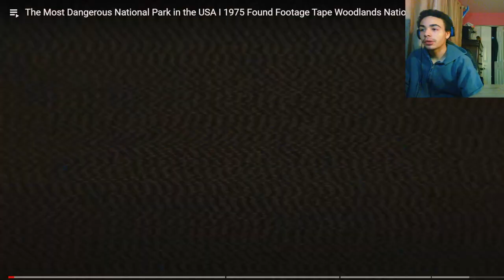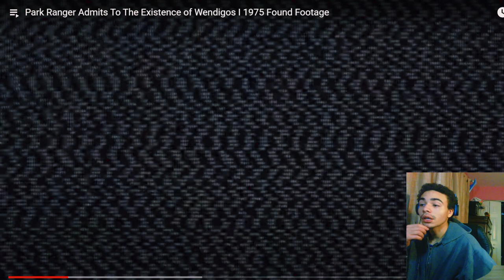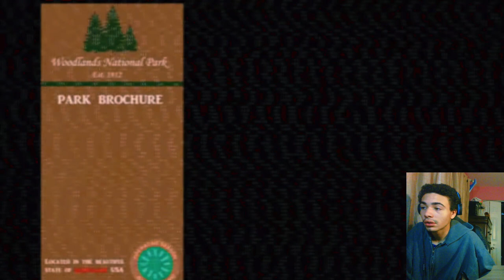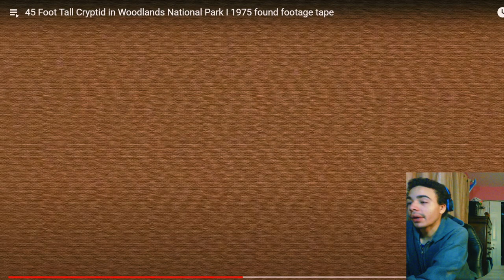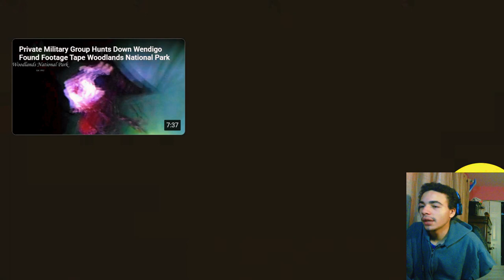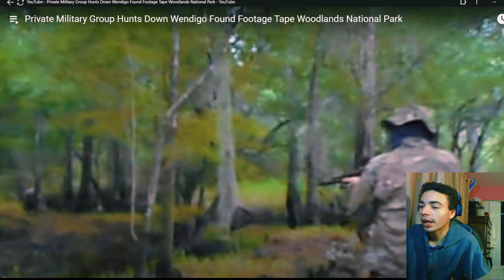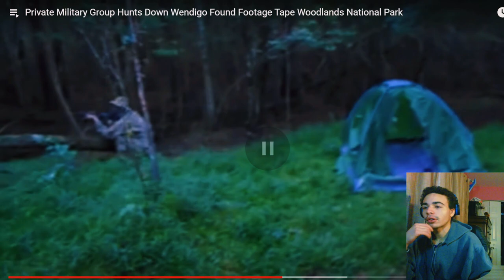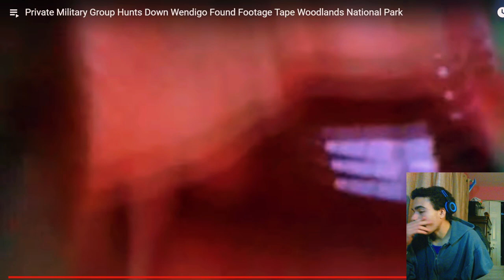SOMETHINGS IN Woodlands National Park (Analog Horror)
Join us for an eerie visit to Woodlands National Park, where strange occurrences and chilling legends await. This Analog Horror experience will give you a glimpse into the haunting past of this mysterious park. Are you brave enough to explore the woods? Find out in this immersive video!